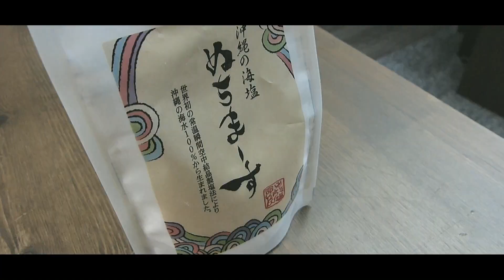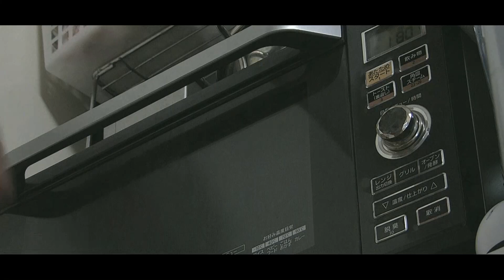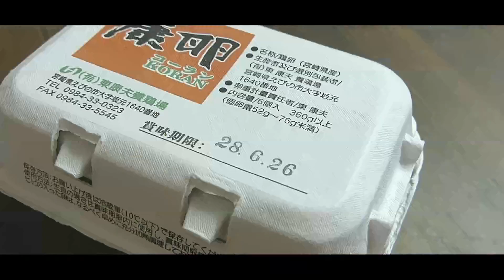ASMR 料理の音 キッシュレシピ Sweet potato and walnut quiche recipe サツマイモとクルミのキッシュの作り方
Sweet potato and walnut quiche recipe
サツマイモとクルミのキッシュ 20cm型

タルト生地
薄力粉  200g
塩 ひとつまみ
水 90cc

フィリングレシピ
サツマイモ 約235g
クルミ
卵 1個
生クリーム 50cc
豆乳 50cc

薄力粉に、塩、水、オリーブオイルを加えて混ぜます。
まとまったら、オイルを塗った型に敷きます。
フォークで穴をあけて膨らみを防止します。
180度に予熱したオーブンで10分〜15分焼きます。
焼けたら、卵黄を塗って、フィリングが漏れるのを防ぎます。

サツマイモを2/3を1cm角にカットして、
残りのサツマイモと水に浸けておきます。
クルミを食べやすい大きさにカットします。

サツマイモをフライパンで焼きます。
少し透き通るくらいまで焼きます。

焼いたサツマイモ、クルミ、残りのサツマイモを摩り下して、
生クリーム、豆乳、卵、塩を混ぜて合わせます。

型にフィリングを入れて、180度に予熱したオーブンで、
30分〜35分焼いて完成です。